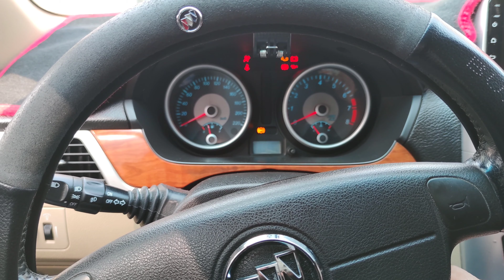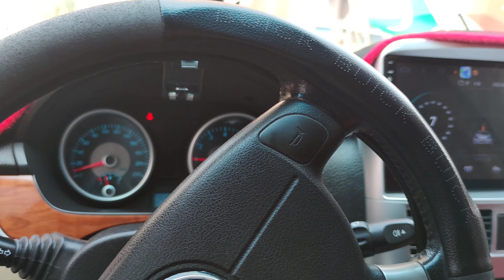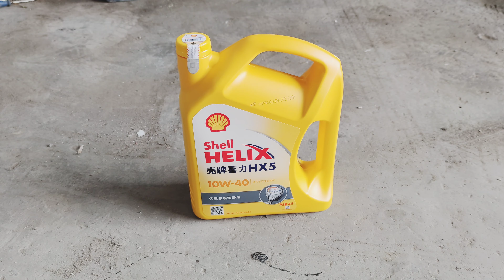A Day In a Life Of a Foreigner In China 🇨🇳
Hey guys, Hope you are all doing well. We had a father son DAY today. so In this vlog you guys get to see a new town called Pingyin. Some car maintainance and fun with my son😋. PEACE ✌